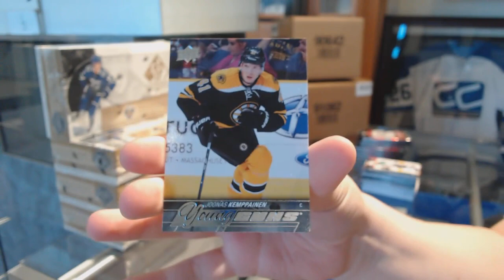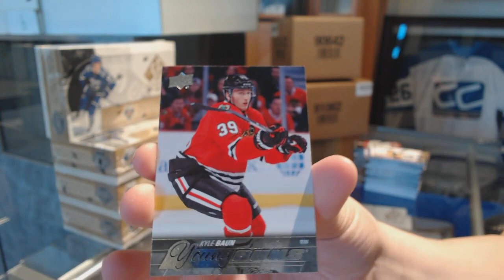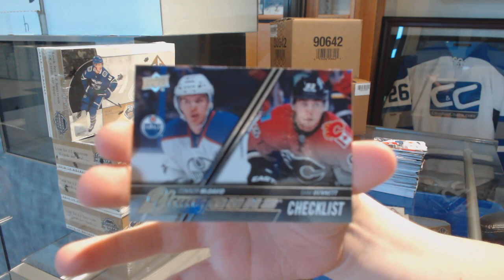JPower's 15-16 Upper Deck Series 1 Hockey Box Break